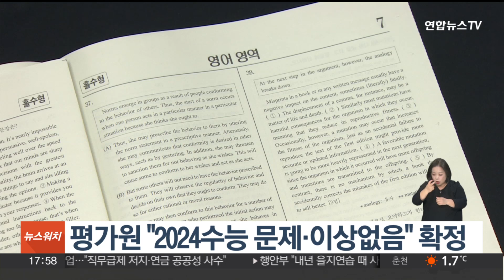평가원 "2024수능 문제·이상없음" 확정 / 연합뉴스TV (YonhapnewsTV)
평가원 "2024수능 문제·이상없음" 확정

한국교육과정평가원이 2024학년도 대학수학능력시험 문제와 정답에 문제가 없다는 최종 결론을 냈습니다.

평가원은 지난 20일까지 접수된 이의신청 288건 중 문제 및 정답과 관련이 없는 의견 개진 등을 뺀 72개 문항 115건을 심사해 '이상 없음' 판정을 내렸습니다.

판정은 출제에 참여하지 않은 외부 전문가가 포함된 이의심사실무위원회의 심사 뒤 이의심사위원회의 최종 심의를 거쳐 이뤄졌습니다.

72개 문항에 대한 심사결과는 평가원 홈페이지에서 확인할 수 있습니다.